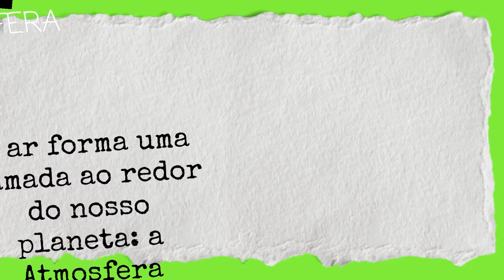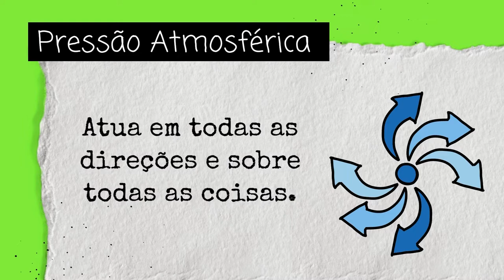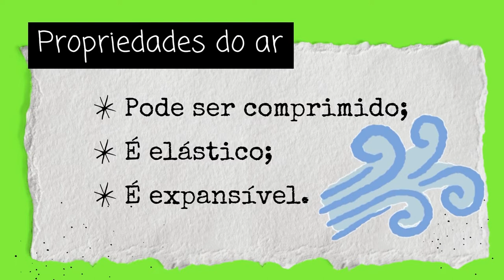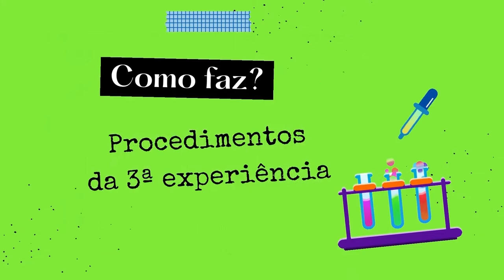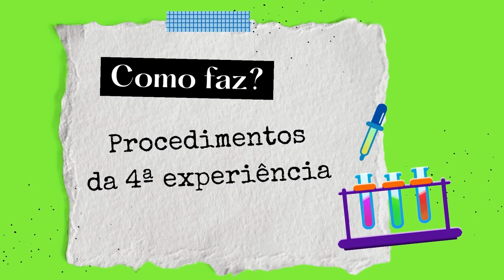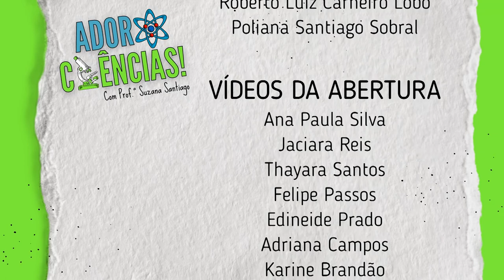ADORO CIENCIA 04 - O Ar e a Pressão Atmosférica